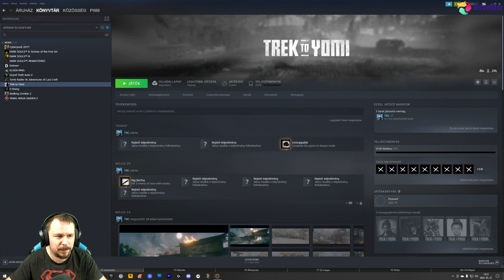The Walking Zombie 2 Gameplay | Zombik vagytok, csoszogjatok!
PC:
• BE QUIET! Straight Power 11 Gold 1000W

KONZOL:
• PS2
• PS3
• PS4PRO
• PS5

walking zombie 2 ps4/5